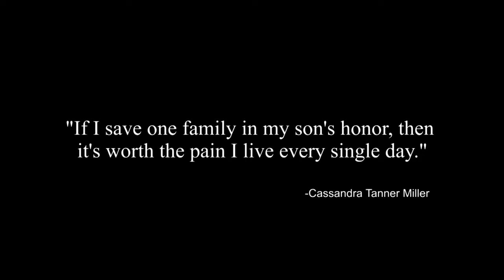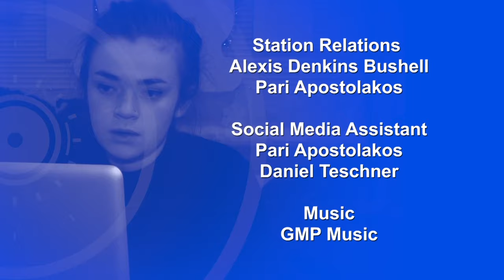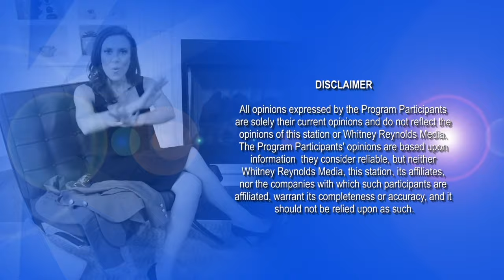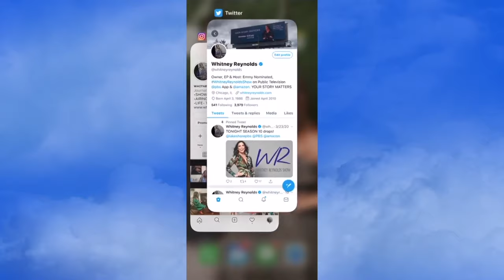What Now II Whitney Reynolds Show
WHAT NOW when your world as you knew it, stops turning.

This show is extremely tough. We meet Cassandra, a mom who's estranged husband, broke into her home, attacked her and then went upstairs to their kids. He then shot their baby son 9 times and after killing Colton turned the gun on himself. Cassandra joins us on set because she knows this pain first hand and wants to do everything in her power to not only honor her son's legacy but, also change laws. This is her difficult story, yet she doesn't want it to be anyone else's.

Also on the show we have John Tesh and Chicago's secret angel.